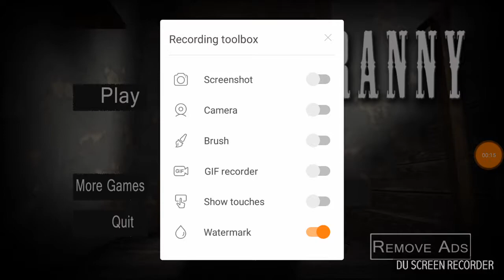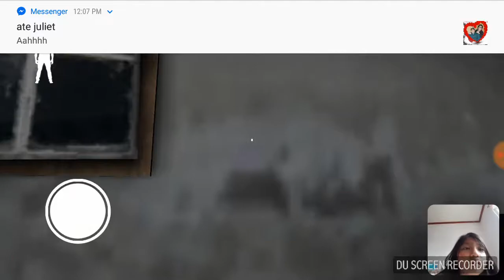Granny the horror game ep.1